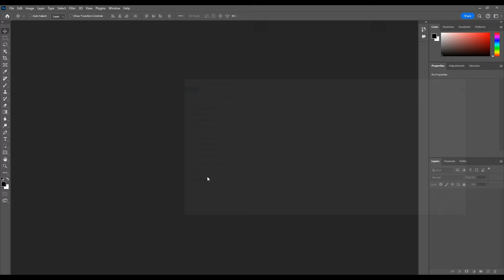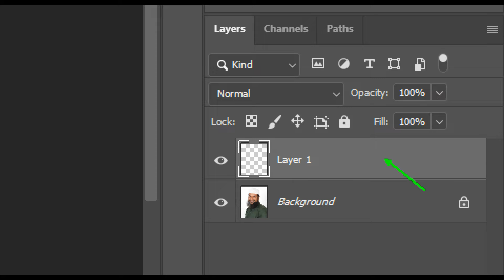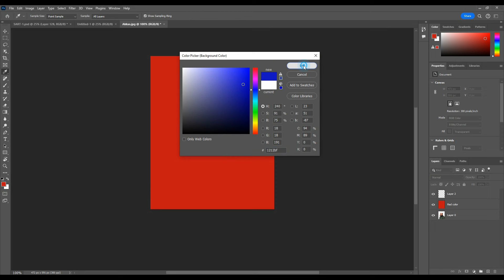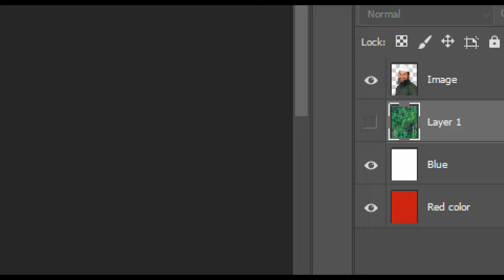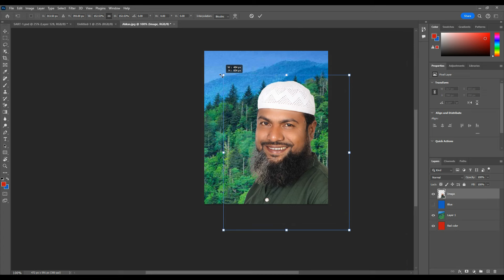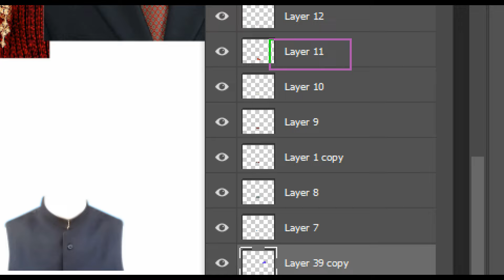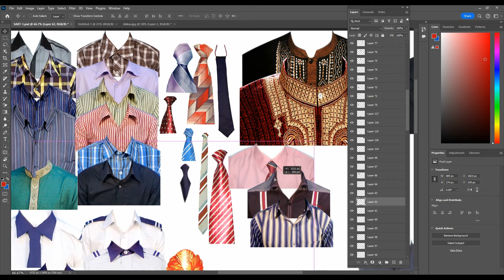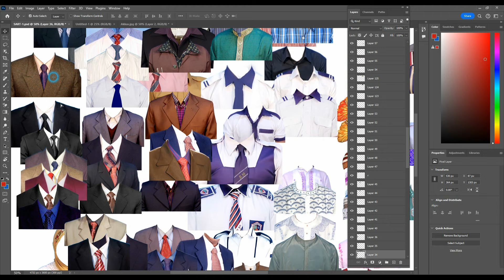Layers Basic in Photoshop Tutorial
Learn Photoshop